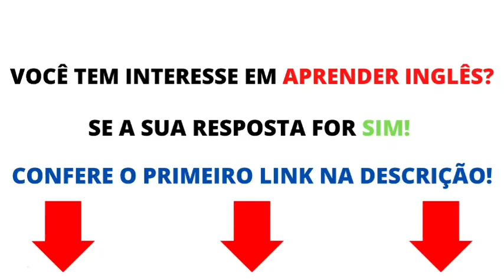With A Little Help From My Friends - Tradução_Legendado - The Beatles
VOCÊ TEM INTERESSE EM APRENDER INGLÊS?
SE A SUA RESPOSTA FOR SIM!

Comentem ✍🏻

Se inscrevam 🔔

Compartilhem 🔁